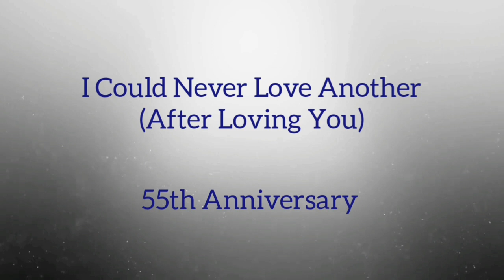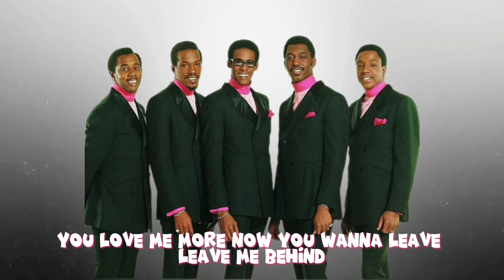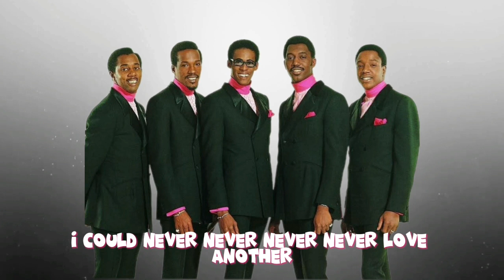The Temptations - I Could Never Love Another (After Loving You) (55th Anniversary)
Today marks the 55th year of The Temptations releasing their song "I Could Never Love Another (After Loving You." I thought I'd make a lyrics video for it.

This song marks the last single released that featured David Ruffin on lead as he was let go a couple of months after it's release. I've always loved this song, even though the story behind it is so heartbreaking. It was written by Rodger Penzabene with Norman Whitfield and Barrett Strong as co-writers, but it was Rodger's story.

Like the single "I Wish It Would Rain," this song was written by Rodger about his wife's infidelity and eventual break up. The pain, emotion and heartbreak were so prevalent in the lyrics, that your soul shatters when you listen to it. David did such an amazing job relaying that pain when he sang it.

Unfortunately Rodger couldn't get over losing the love of his life and sadly took his own life on New Year's Eve in 1967.  I dedicate this post to him. May his soul continue to rest in peace.